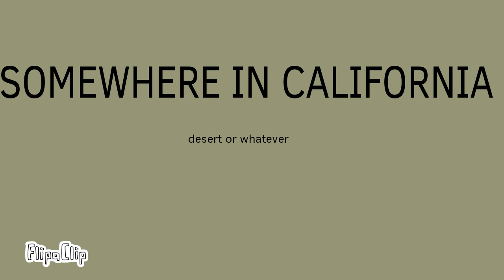BOTD1:Ep.1 (cancrlled)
BOTD ep.1 IS HERE !